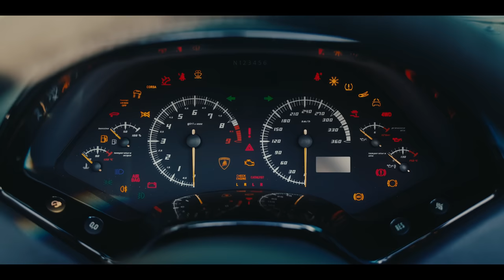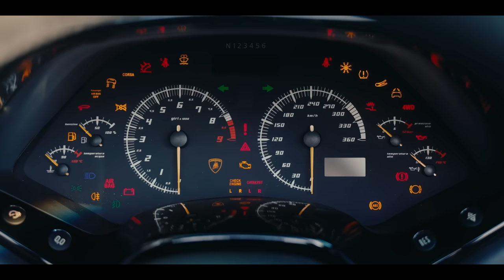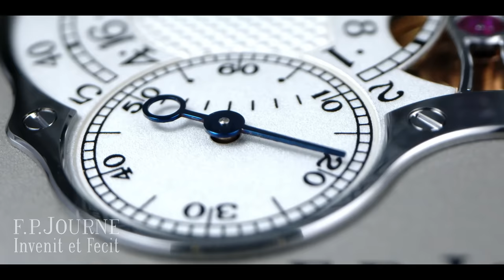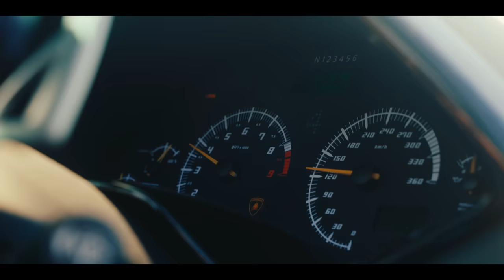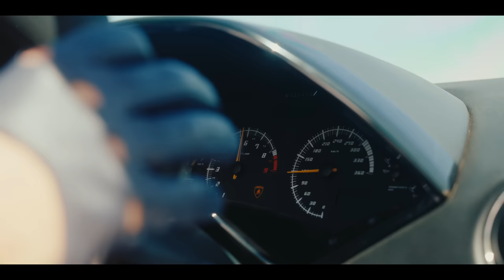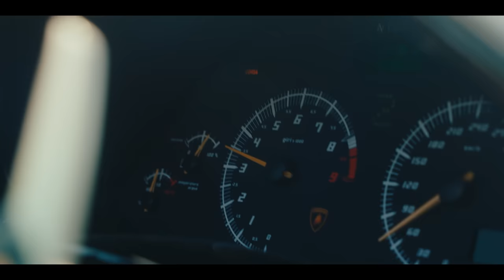Driven by Stories - The Murcielago Is The Last of Its Kind [4K] | Documentary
From the story of F.P.Journe, to the story of Lamborghini and its iconic Bizzarrini V12, the triumphs achieved by individuals who defied the odds stacked against them continue to prove the deepest potential of human ingenuity. From the humblest beginnings to the grandest stages, these underdogs showcase the extraordinary potential hidden within us all. These stories attract many, as they help draw a parallel with our lives and the possibilities of what could be. Explore the owner of this Lamborghini Murcielago LP640 Roadster from Toronto, Canada and the stories that drive him to achieve his wildest dreams.

R Werk TYP-01 | The Watch Stand Redefined
The R Werk TYP-01 is both a beautifully-crafted sculpture inspired by iconic elements of the 911 Carrera RS 2.7 and a functional watch stand. Limited to 399 units, it is a statement piece to be proudly displayed with your favourite timepiece.

Connect with the owner

@fpjourneofficial for their images/videos
@rclubcars for a filming location
@gallerynotart for the interview space

00:00 ASMR
00:35 Titles
0:50 Introduction
01:53 Short montage
02:15 Design
05:14 Short montage
05:38 Passions
06:54 A brief history lesson
08:46 Last true Lamborghini
09:28 Finding the Murcielago
12:50 Living a childhood dream
13:55 Final montage